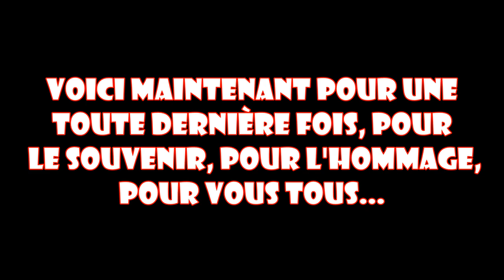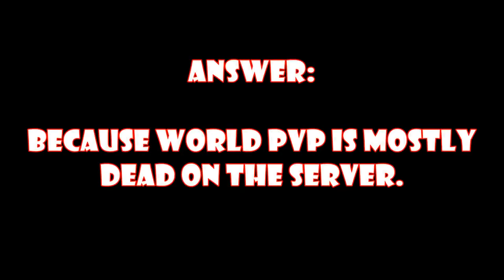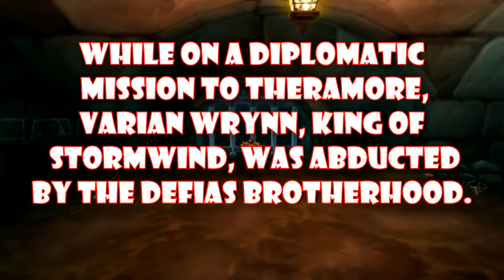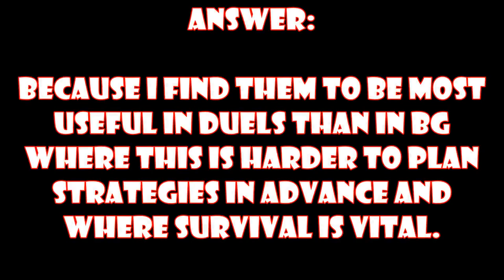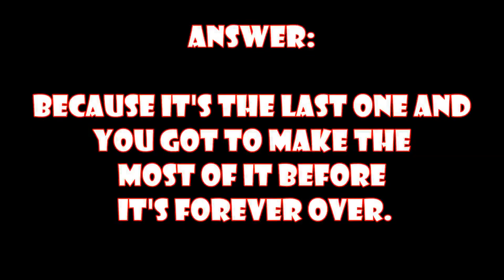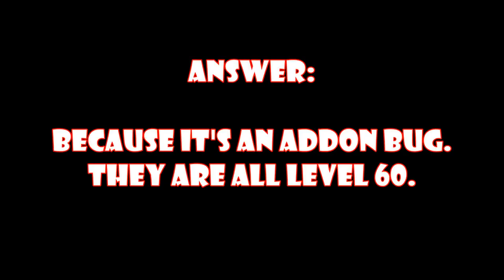Massacre Le dernier massacre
Vidéo enregistrée sur le serveur privé Nostalgeek (version Vanilla blizzlike 1.12.1)